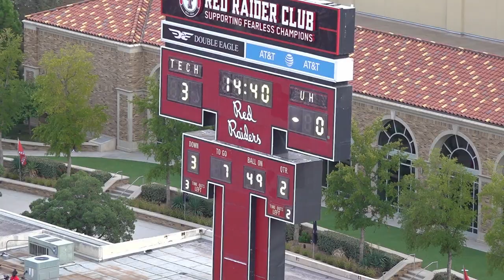Miami OC Shannon Dawson - 96 All Curl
All-22 clips of 96 All Curl. From Miami offensive coordinator Shannon Dawson when he was OC at Houston.

Clemson plays at Miami on Saturday, October 21, 2023